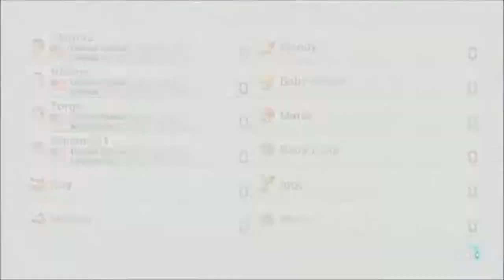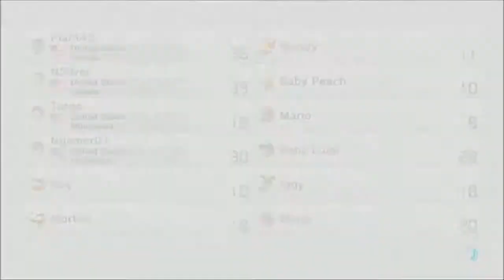Mario Kart 8: 150cc Vs. Race (Friends) - Chozo Sanctuary Races, Part 4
These races were recorded with my Magnavox DVD Recorder, which is a SD Recorder.  In these races I played with my friends from Chozo Sanctuary, Plant42, Lupus, and Torgo.

I did edit out the lobby segments in this and in the following CS Friends races since my recorder can record voice chat and I don't have permission of my CS friends to post voice chats.